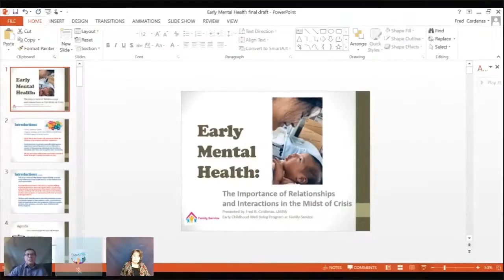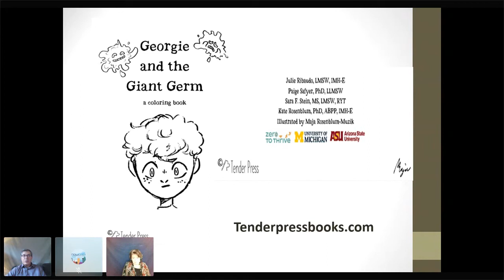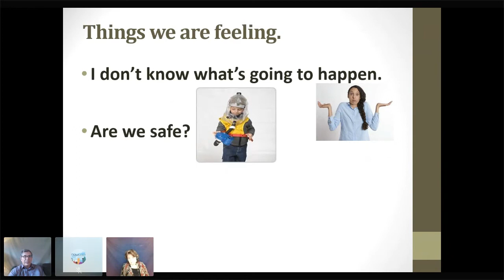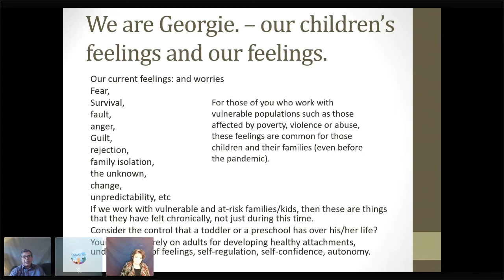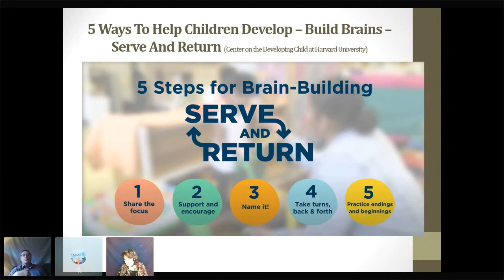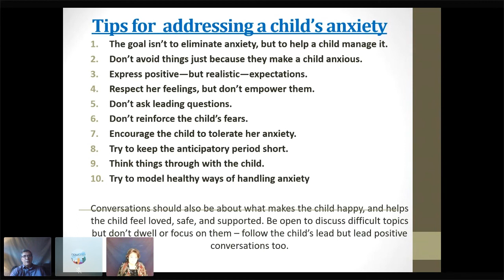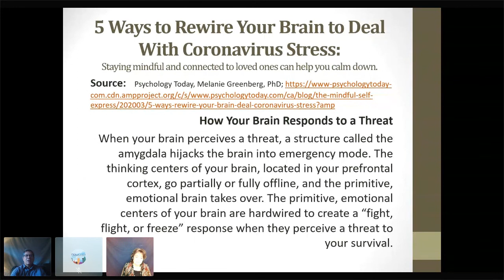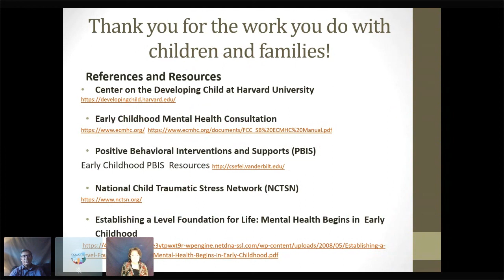Early Mental Health -The Importance of Relationships and Interactions in the Midst of Crisis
Fred Cardenas, Manager, Early Childhood Wellbeing Program, Family Service Association  gives a presentation about Early Mental Health and reads a bit from Georgie and the Giant Germ